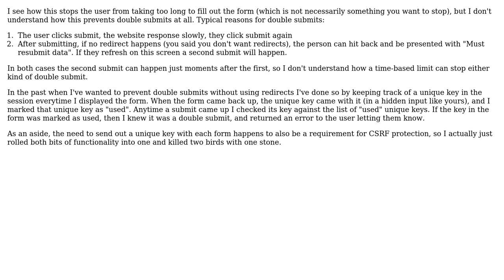Code Review: Preventing resubmission of form using timestamp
With thanks & praise to God, and with thanks to the many people who have made this project possible! | Content (except music & images) licensed under CC BY-SA | Music | Images & others | With thanks to user Sam user Conor Mancone user 200_success and the Stack Exchange Network Trademarks are property of their respective owners. You are responsible for your own actions.